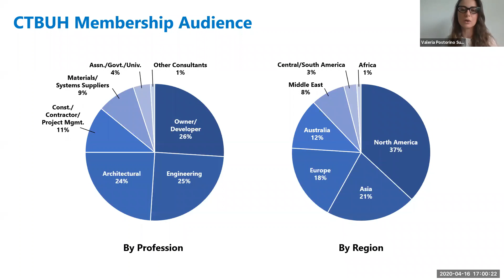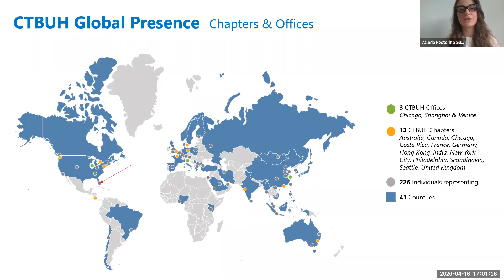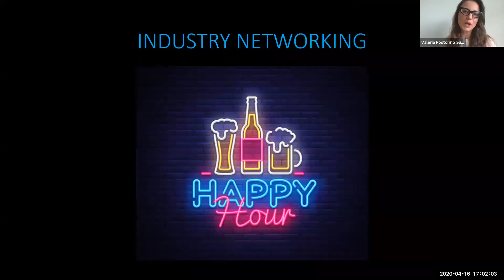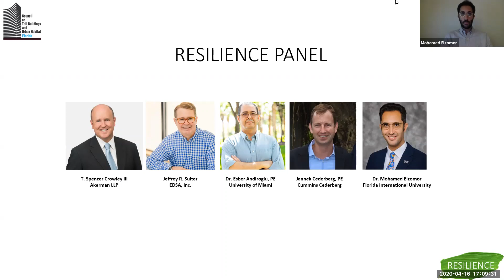CTBUH Florida Webinar: Resilience in South Florida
On Thursday 16 April 2020, CTBUH Florida held its first virtual event, a panel discussion on resilience in South Florida. The event, which was kindly hosted  by the University of Miami College of Engineering's Construction Management Program, featured a series of experts addressing resilience topics and how they impact Miami and the surrounding region.

Featured Panelists
Spencer Crowley, Attorney, Akerman LLP
Jeffrey R. Suiter, Principal, EDSA, Inc.
Dr. Esber Andiroglu, Professor, University of Miami
Jannek Cederberg, Principal, Cummins Cederberg
Dr. Mohamed Elzomore, Assistant Professor, Florida International University